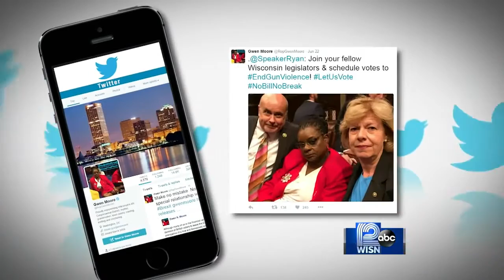Ryan: 'Dust will settle' on Brexit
House Speaker Paul Ryan, R-Janesville, said he does not foresee "long-term chaos" after the United Kingdom's vote to leave the European Union.